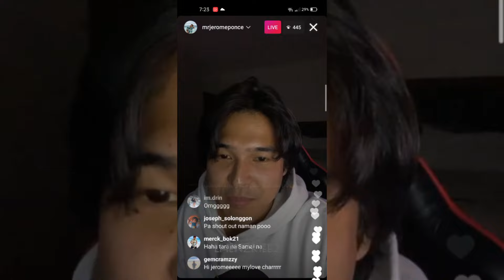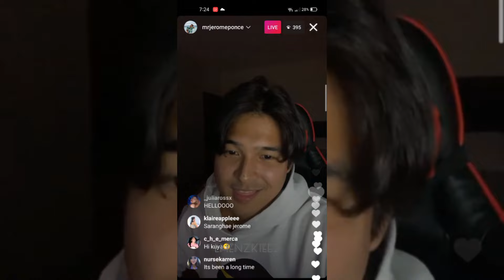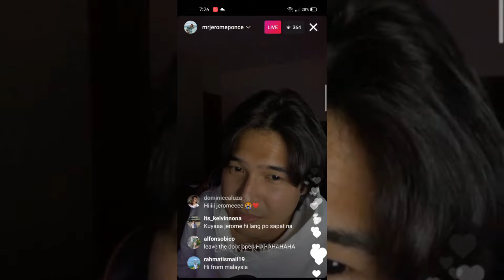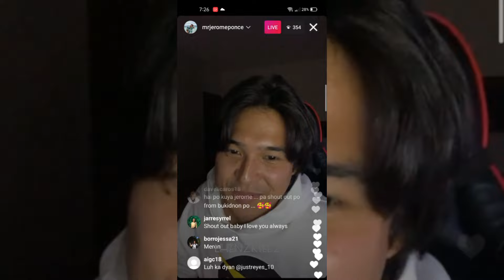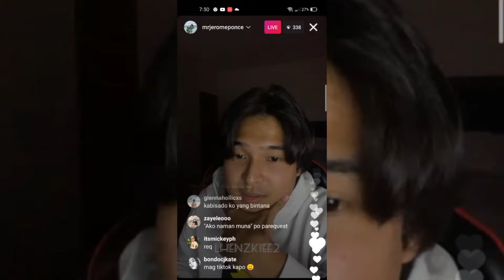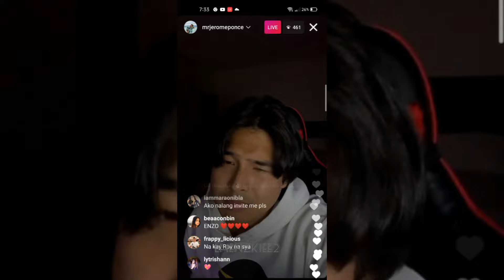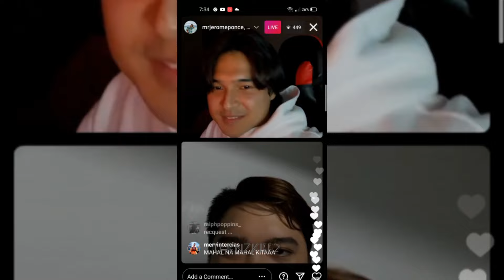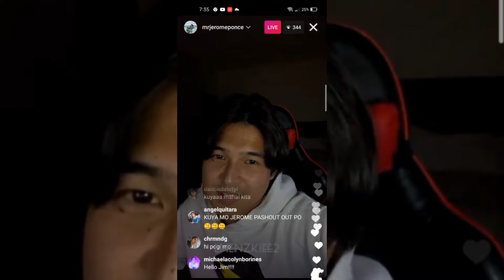JEROME PONCE | INSTAGRAM LIVE (APRIL 15, 2021)